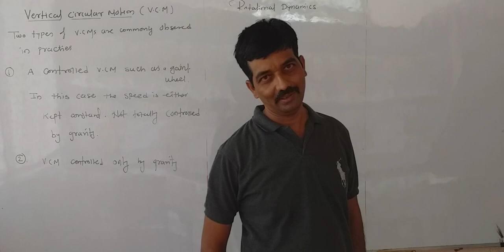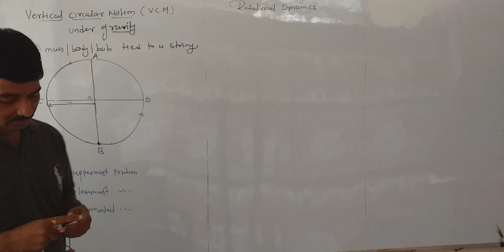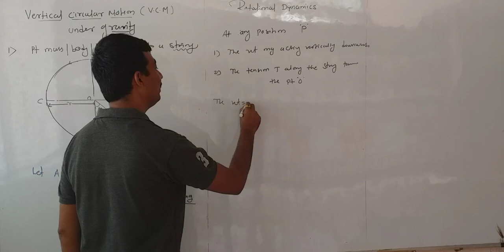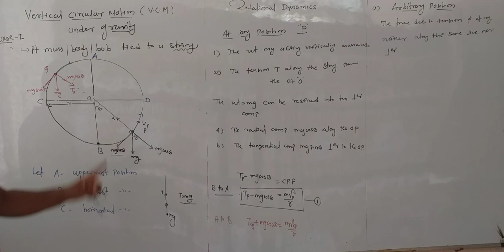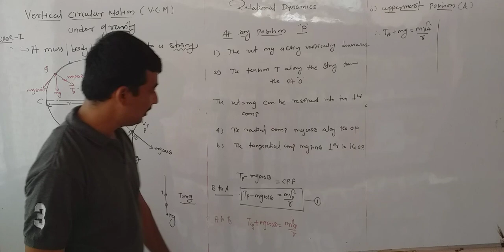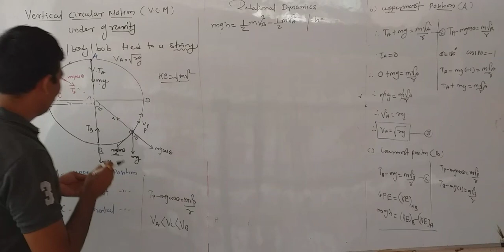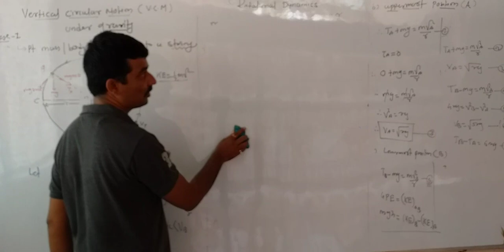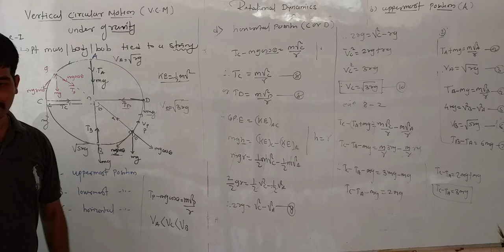Rotational dynamics lecture no 7 Vertical Circular motion